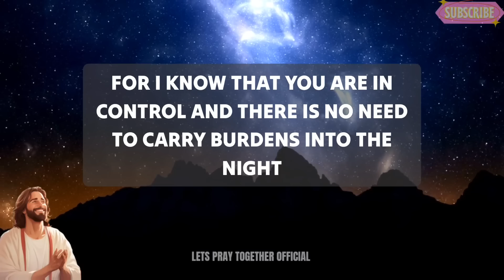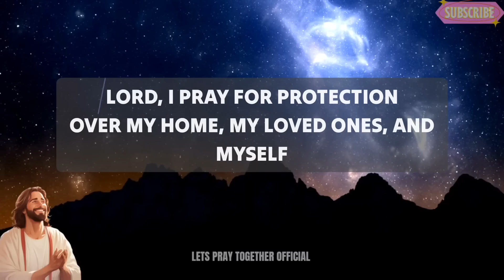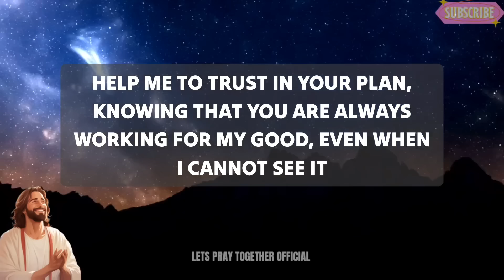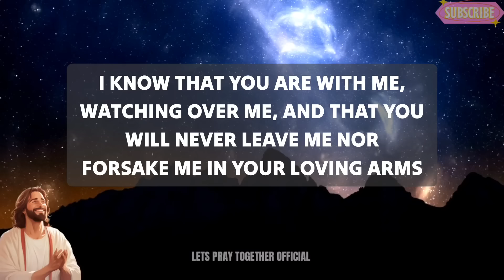Lord God, Guard us with Your mighty angels, keeping us safe from - A Prayer Before Going To Bed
night prayer
evening prayer
morning prayer
bedtime prayer
Night prayer before going to bed
catholic
jesus
powerful prayer